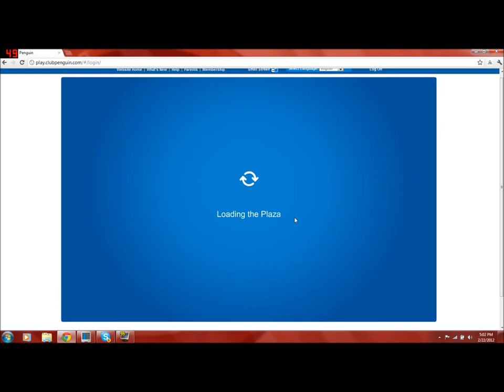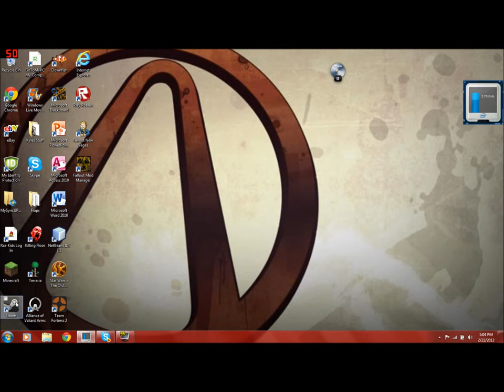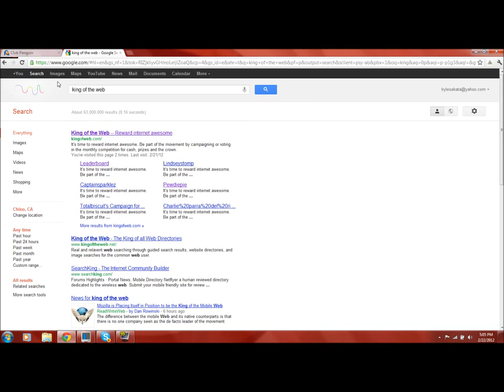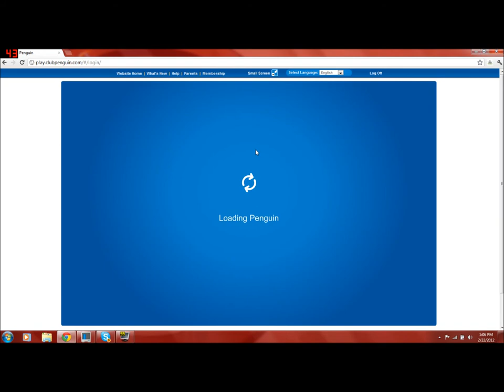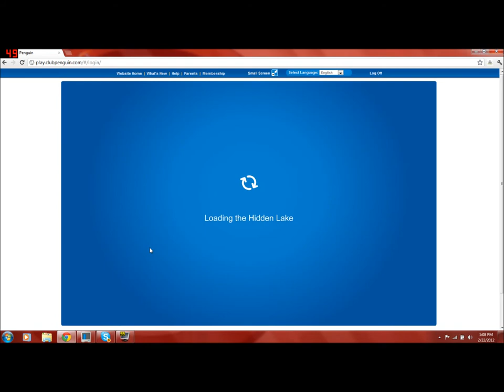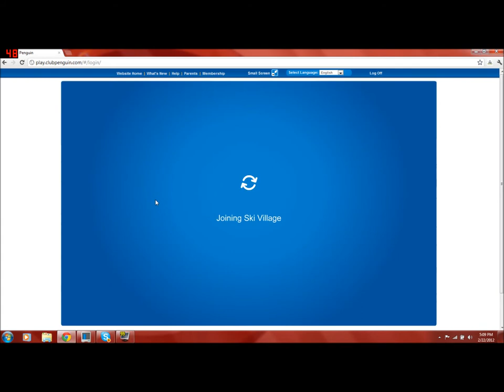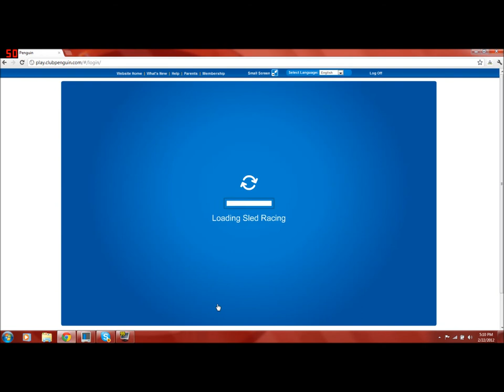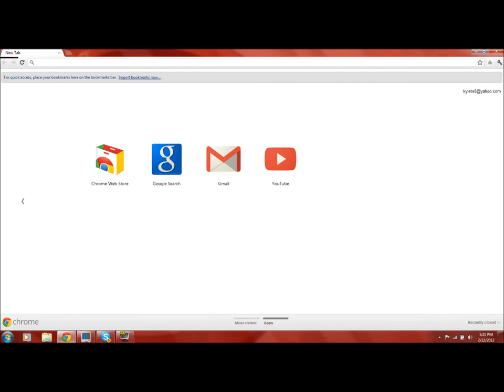Trolling Clubpenguin w/ Special Guest